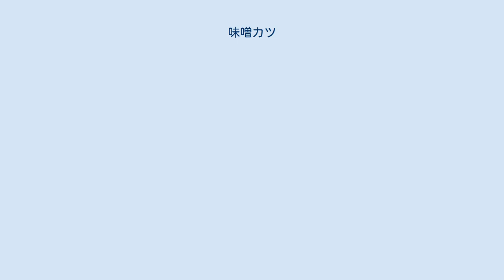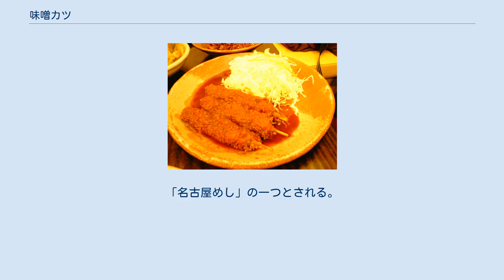味噌カツ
味噌カツ定食。
タレは八丁味噌。
西三河の飲食店にて。
 わらじとんかつ 鉄板とんかつ:鉄板の上にキャベツと味噌カツが乗っている 味噌串カツ 味噌カツ（みそカツ）は、豚カツに味噌をかけた料理。
中京圏で供する飲食店が多い。
 八丁味噌などの豆味噌のベースに店によって鰹出汁、砂糖など様々なものを加えた独自のタレを豚カツにかけたもの。
一つの惣菜として並ぶこともあれば、カツ丼やカツサンドの形で用いられることもある。
味噌ダレは東海地方を中心に市販され、味噌カツだけでなくおでんにも用いられる。
 1967年（昭和42年）に刊行されたガイドブックに、愛知県名古屋市中区錦三丁目にあった「和食レストラン なごや」が、八丁味噌をベースにしたソースを豚カツにかけて提供している旨の記述があり、またその後1970年代に刊行された他の書籍などでも、名古屋市内や尾張地方周辺の店舗で広く提供されている旨の記述がなされている。
 起源に関しては、平皿の上に豚カツを載せ、その上から味噌ベースのソースをかけた形態の味噌カツは三重県津市の「カインドコックの家 カトレア」が1965年（昭和40年）に考案したものであると店主自ら名乗りを上げており、これを味噌カツの発祥とする説があり、いくつかの書籍がこの説を紹介しているが、かかっている味噌ダレが津市と名古屋市で違うことから、三重県民の間で、同名の別物であるとする受け止め方があるという記述のある文献もある。
なお、カトレアの味噌ダレがカツオなどのきいた甘くゆるめのものなのに対し、名古屋の味噌ダレは、赤味噌の色を濃く残した、こってりとしたものが多い。
名古屋の味噌カツのルーツは戦後間もない屋台で、客が串カツを赤味噌で煮込んだどて煮に付けて食べていた事から味噌カツが誕生したとの説もある。
「名古屋めし」の一つとされる。
 中京圏では、味噌カツに合う味に調整した味噌加工品が味噌製造会社から販売されており、家庭ではこれらを豚カツにかけて食べることも一般的である。
味噌の他、砂糖、食塩、鰹節エキス、酢、増粘剤などが配合され、甘辛い味になっているものが多い。
容器も、業務用のものもあれば、家庭用に適したものもあり、ナカモの「つけてみそかけてみそ」はマヨネーズに似たチューブ入りで、イチビキの「献立いろいろみそ」はゼリー飲料のパウチ容器に似たようなチューブに入っている製品がある。